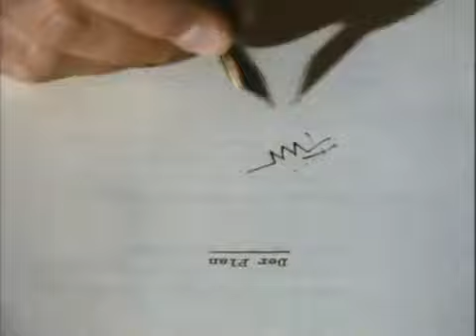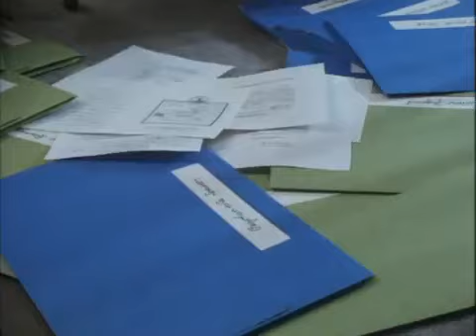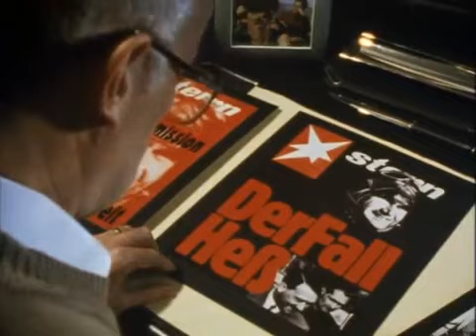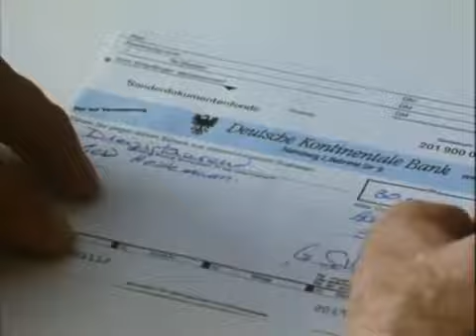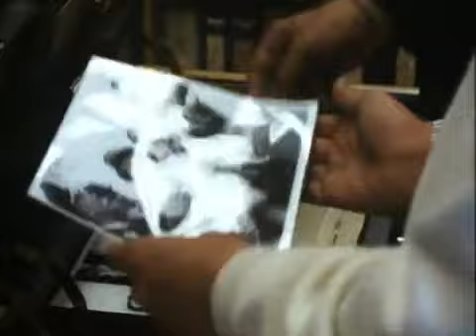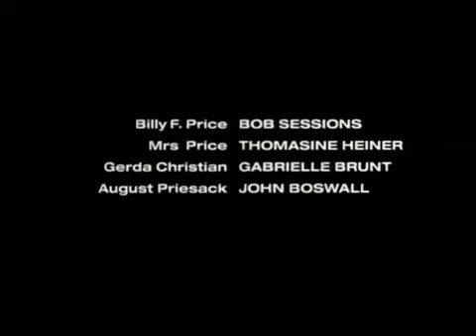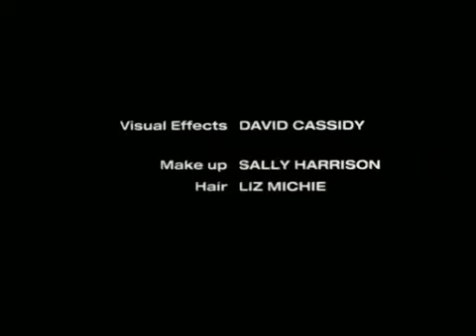4/5 Selling Hitler - The Hitler Diaries Scam 4/5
Selling Hitler The Hitler Diaries Scam 4/5